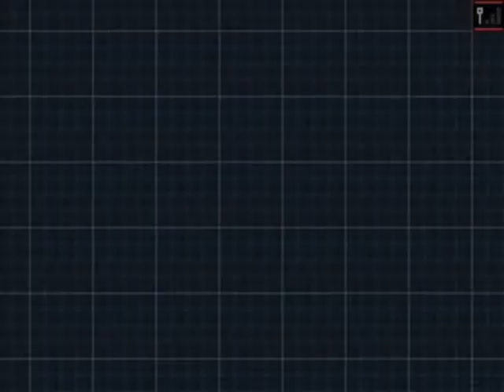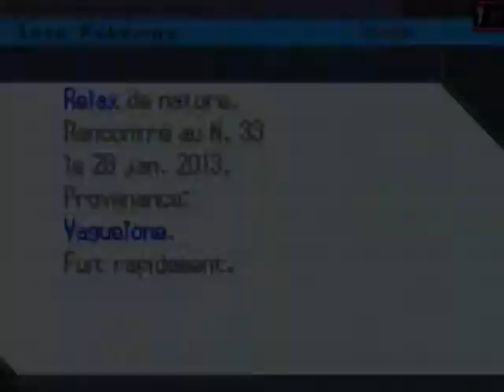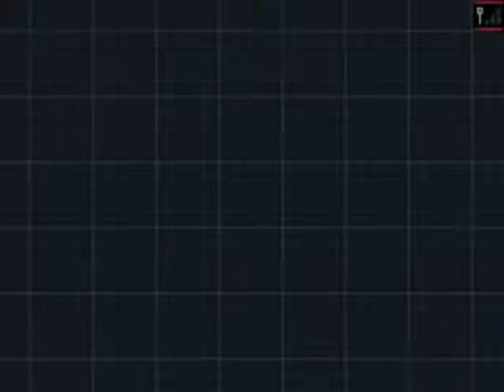Let's Play Pokémon Noir 2 (FR), épisode 59: La Veine Souterraine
Cinquante-neuvième épisode de ce Let's Play, dans lequel nous explorons la Veine Souterraine.